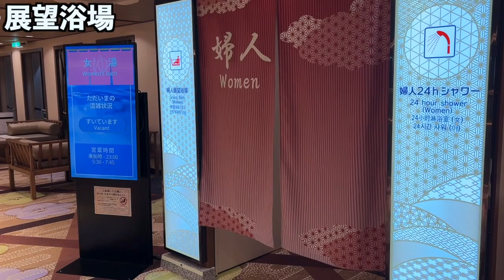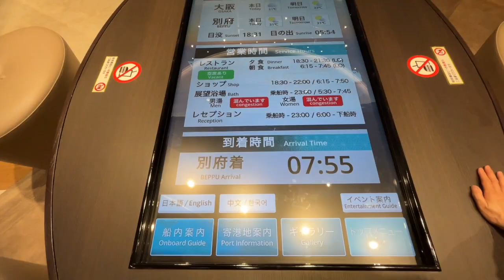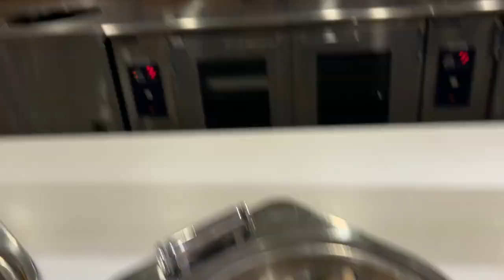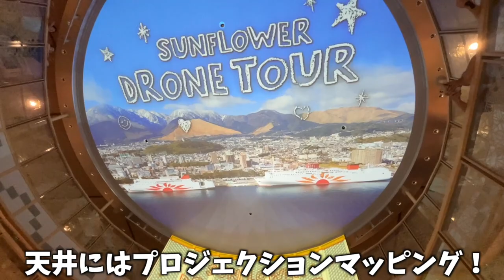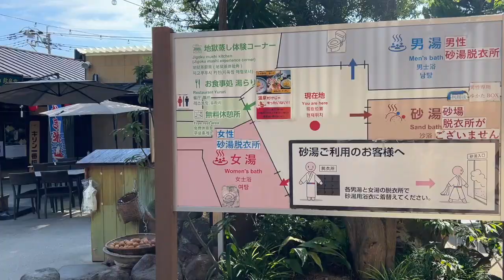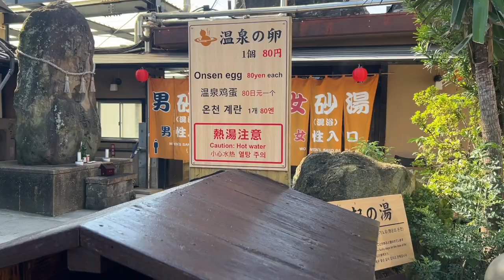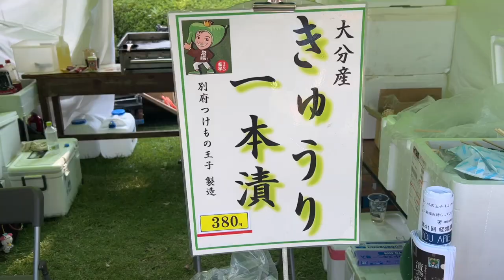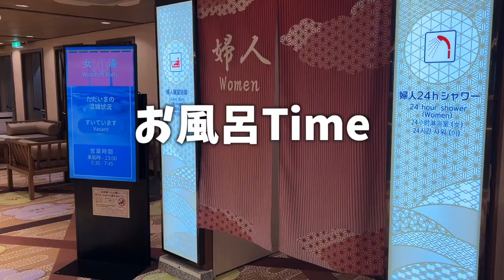【フェリー】豪華すぎる新造船さんふらわあ！親子で0泊3日の弾丸旅行！！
新造船　さんふらわあくれないに乗ってきました！
初めてのフェリーで最高に楽しかったです🥳

mocaちゃんTimeのSNSをまとめたHP

152-0003
東京都目黒区碑文谷6丁目7-1  碑文谷壱番館 412
株式会社Teddy 【mocaちゃんTime】宛

しゃろう，DOVA-SYNDROME